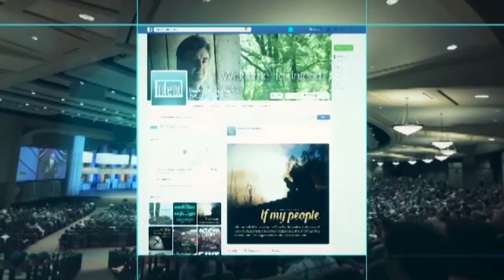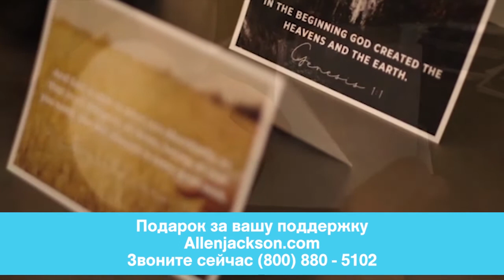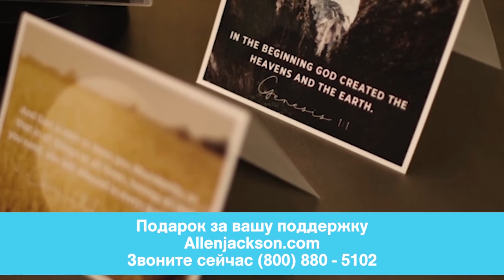СВЯТАЯ И БЛАГОЧЕСТИВАЯ ЖИЗНЬ. «Предназначение» (2026)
В этом выпуске Аллен Джексон говорит о святой и благочестивой жизни.

2-е Петра 3 – «Придет же день Господень, как тать ночью». Это день возвращения Господа. Он вернется на землю так же, как Он пришел в Вифлеем. Нет другого места в Писании, которое имело столько бы пророчеств, как второе пришествие Иисуса. Но, всё равно сказано, что Он придет как «тать» или вор. Мы не будем готовы. Большинство не будут ожидать этого. Не окажитесь в этой группе.

Царь царей, судья земли, судья мертвых и живых, вернется на землю в телесной форме. Он хочет увидеть нас. Какими людьми должны мы быть? Этот вопрос требует подробного рассмотрения, а не пожатия плечами и фразы: «Ну, я повторил молитву грешника». Какими людьми мы должны быть?